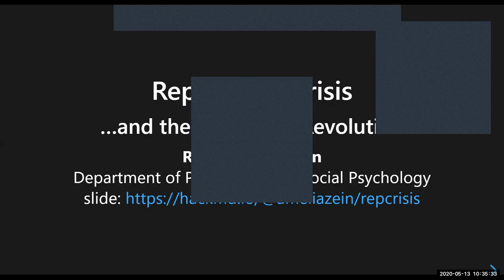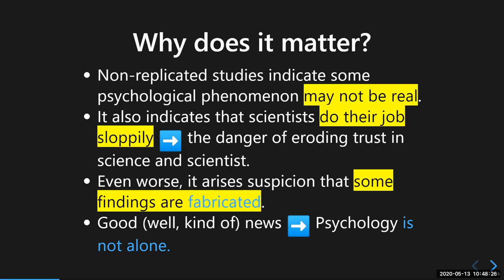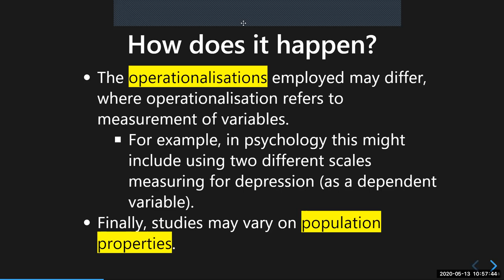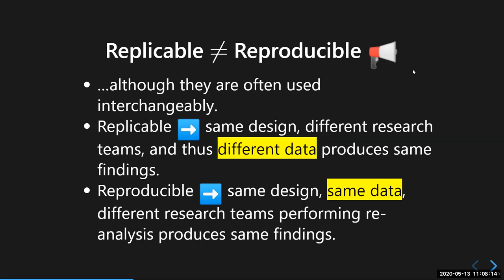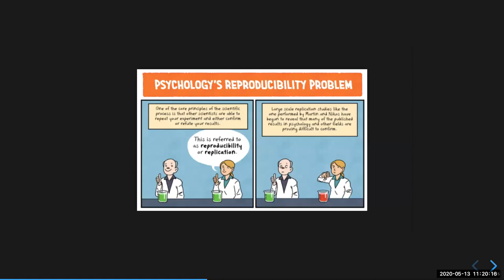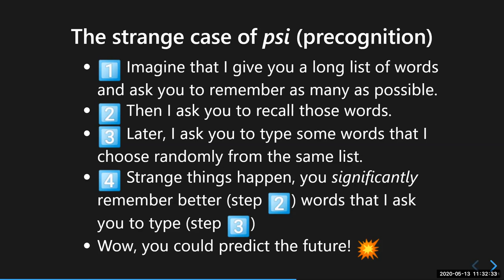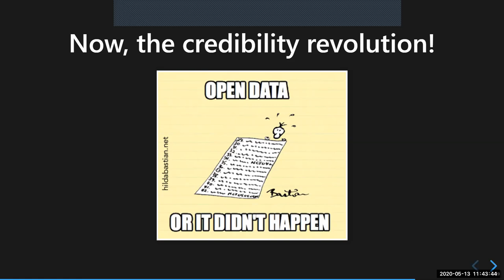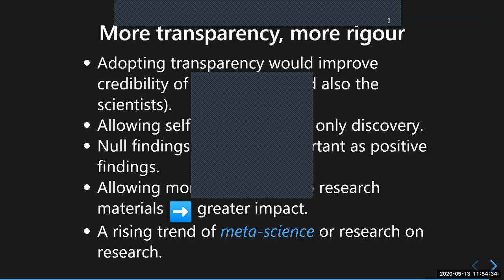Replication Crisis and the Credibility Revolution